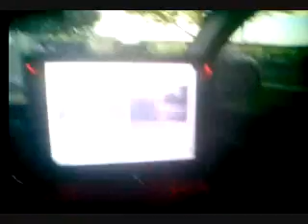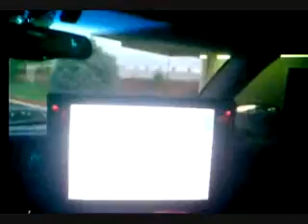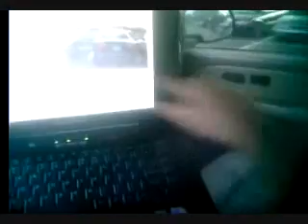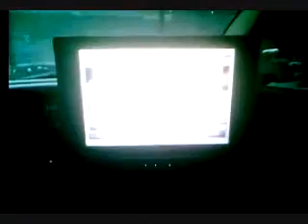New LPR Technology Is Revolutionizing What We Do - 07/13/2010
LPR OR LICENSE PLATE RECOGNITION TECHNOLOGY IS FINALLY AVAILABLE TO THE RECOVERY INDUSTRY.  THOUGH IT'S NOT NEW TECHNOLOGY SO MUCH AS IT IS NEW TO US.  POLICE HAVE BEEN USING THESE TYPE OF SYSTEMS FOR SOME TIME FOR WARRANTS AND STOLEN VEHICLES LOCATED IN REAL-TIME INCREASING SKIP LOCATES BY ALMOST 40%.  YA DO THE MATH...TAKE REPOS THAT NO ONE CAN FIND AND ENTER THEM INTO THESE SYSTEMS AND SLAP ONE ON A SPOTTER VEHICLE AND NOW WE HAVE A WEAPON THAT KICKS SOME SERIOUS ASS.  WATCH THIS VIDEO AND TECHIES TRY NOT TO DROOL ON THE KEYBOARD.  MY LIFE HAS CHANGED ONCE AGAIN THANKS TO HIGH TECH BAD ASS MF WHO DREAM LIKE I DO AND MAKE REALITY SO BITCHIN.